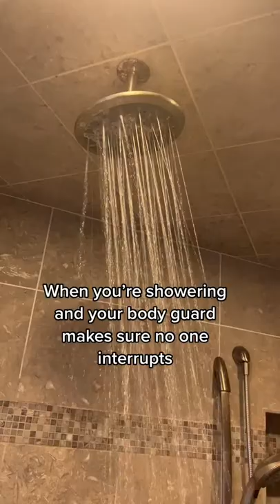My Dog Became My Bodyguard!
My dog became my bodyguard while i shower!